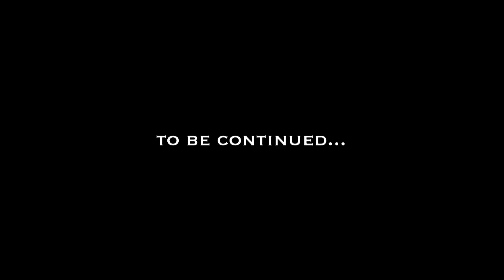In Conversation part 1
Iconographers Aidan Hart, Stephane Rene and Peter Murphy discuss with Ian Knowles issues around the adaptation of the Tradition for contemporary iconography.